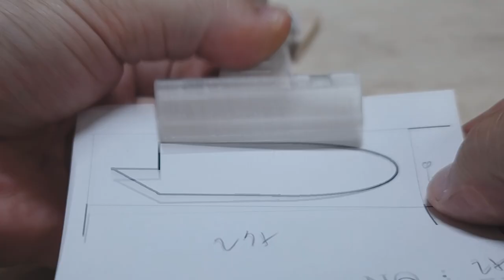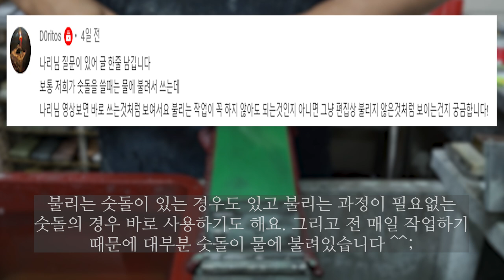애가 크게 다쳤어요 우리 애기좀 낫게해주세요. 규토나이프 칼수리 칼갈이 작업영상.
규토나이프의 칼수리 작업이에요. 영상에서는 수리과정 이외에도 칼이 왜 손상되는지 그 이유와 방법들을 함께 담아봤어요.

- 음원 -
my-country by ben-bostick Artlist
japanese-scent---musical-logo-koto-timpani-strings-vocals-16-bar-with-outro-155-bpm by artlist-original Artlist